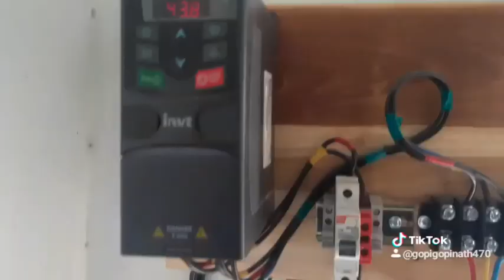1.5hp single phase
Solar pump